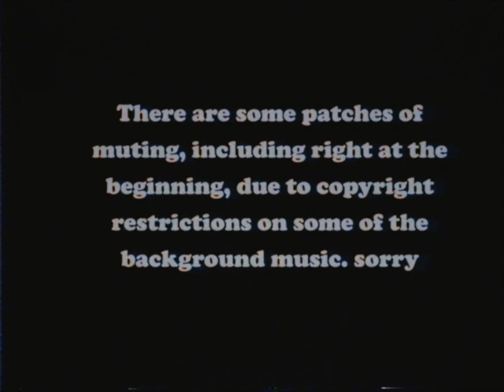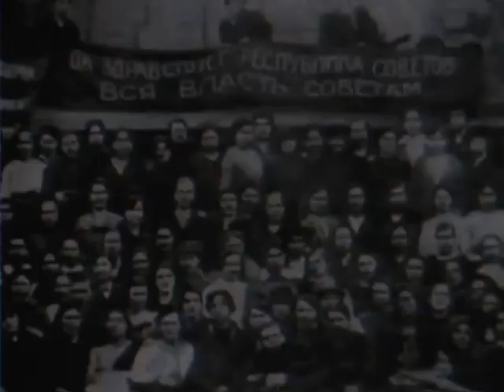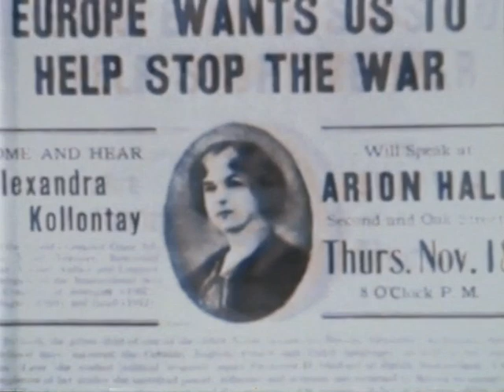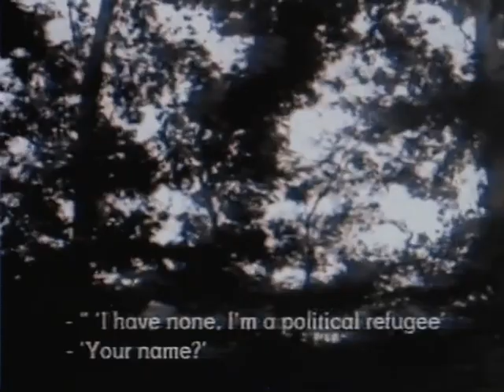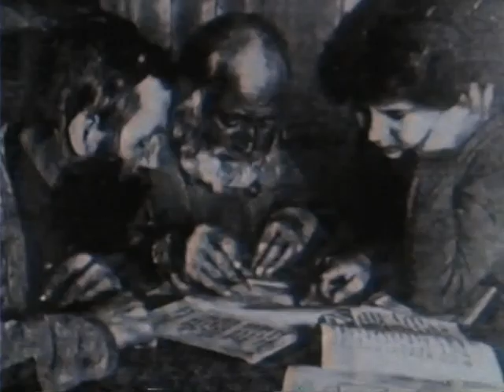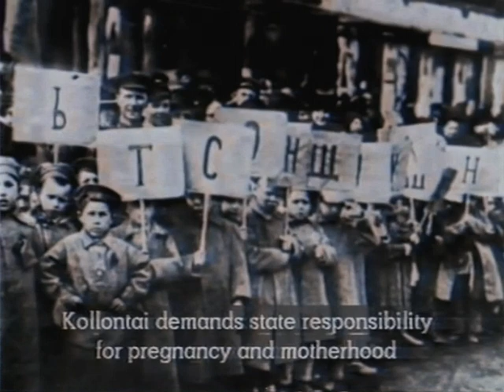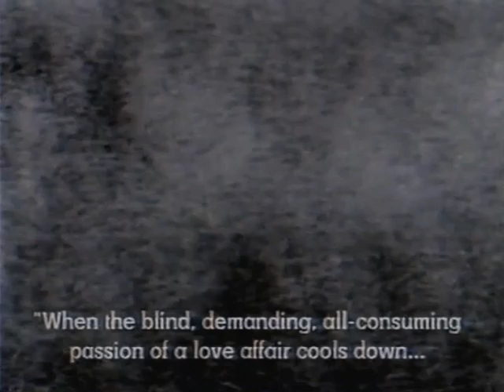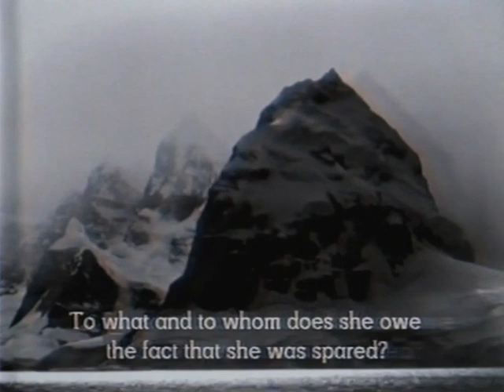Alexandra Kollontai Living a life (1983) German with english subs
Ich habe viele Leben gelebt (Living a Life)

German documentary (Ich habe viele Leben gelebt) 1983. English subtitles. By Ullabritt Horn and Margareta Heinrich. There are some patches of muting, including right at the beginning,  to meet copyright restrictions to do with the soundtrack.